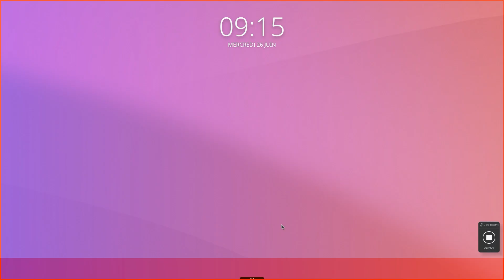Comment utiliser la fonction de capture de journaux Partage d'écran sur l'ActivPanel 9?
Cette vidéo fournit une aide visuelle s'il vous est nécessaire de capturer les journaux de dépannage pour l'application Partage d'écran de Promethean sur l'ActivPanel 9.